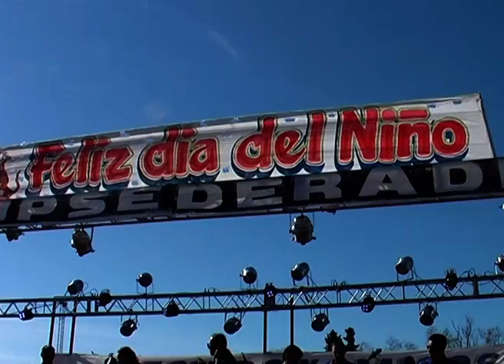LUNES 05 DIA DEL NIÑO EN TORITOS DE CHICLANA